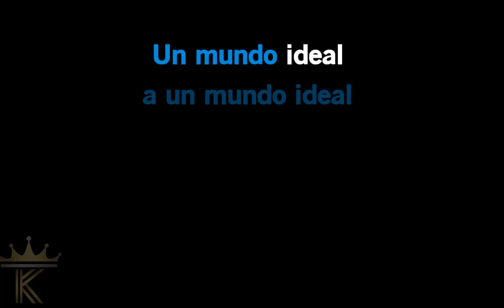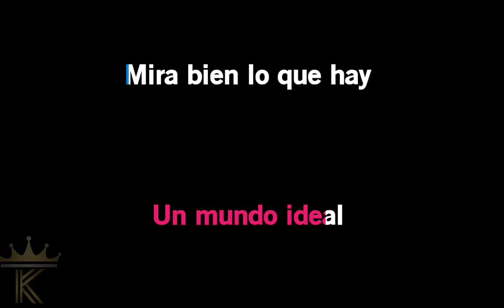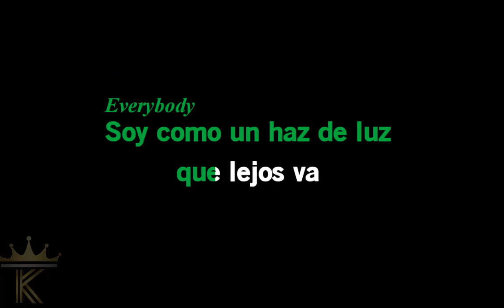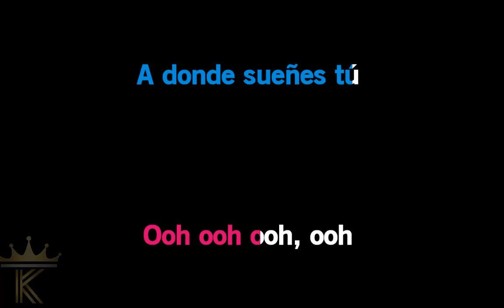Karaoke David Bustamante Un mundo ideal